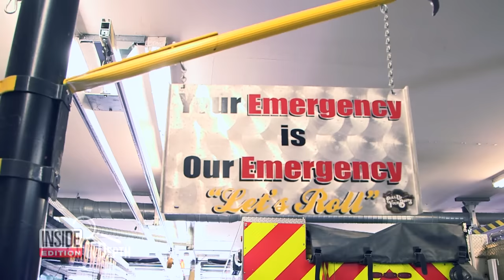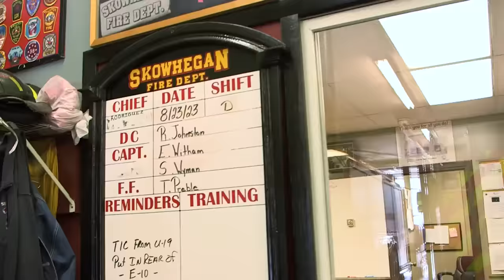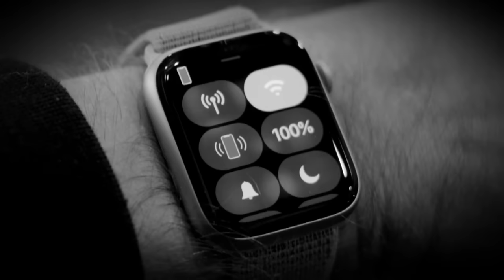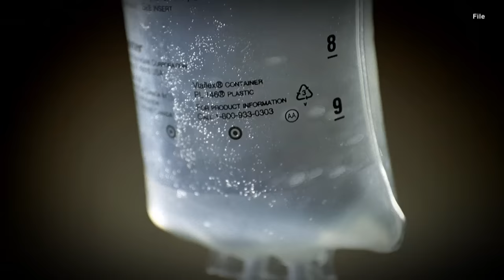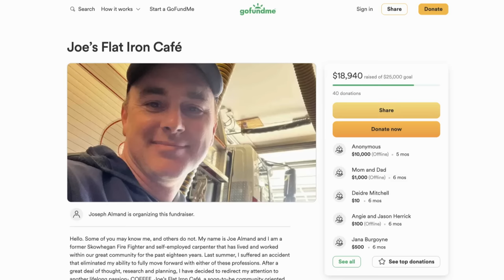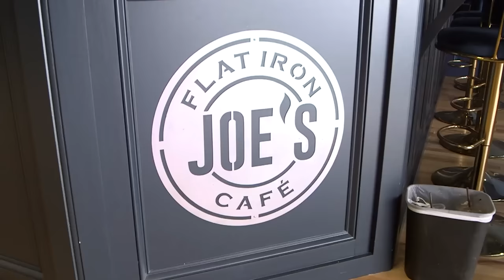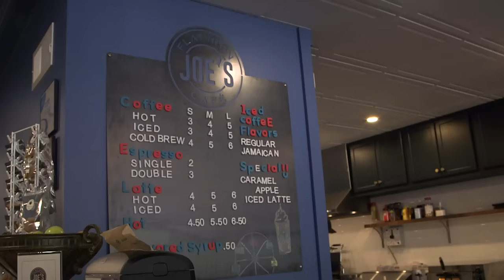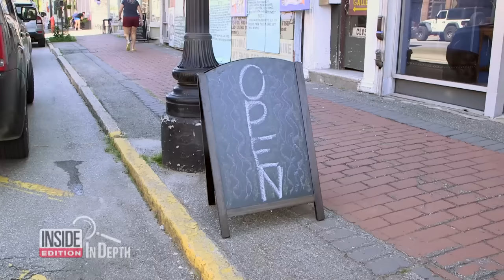Traumatic Fall Leads Firefighter to Open Cafe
Joe Almand’s life changed forever on July 26, 2022. The Skowhegan, Maine, firefighter fell 25 feet down a bank of the Kennebec River, suffering severe trauma. As he recovered from the potentially life-threatening injuries, he was told he would no longer be able to serve as a firefighter. Forced to find another career, Almand considered a long-held dream: what if he opened a coffee shop? And thus, the idea for Joe’s Flat Iron Cafe was born.